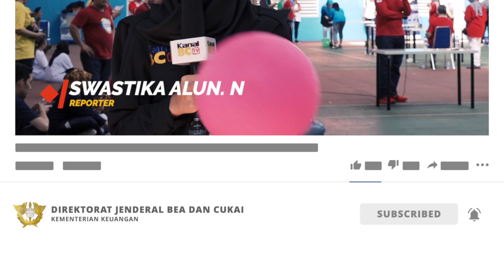BERADU GENGSI !!!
Ajang ini merupakan salah satu event bergengsi yang diadakan secara rutin setiap tahun oleh Indonesia Contact Center Association (ICCA). Diikuti puluhan layanan contact center dari berbagai perusahaan maupun Lembaga pemerintahan di Indonesia, ajang ini dibagi menjadi tiga kategori, yaitu kategori Individual, Korporat, dan teamwork.

Dan kali ini Kanal BC TV berkesempatan untuk menyaksikan langsung persaingan di kategori teamwork.

Masih dalam dalam kategori yang sama, setiap peserta juga berkesempatan menunjukkan kerjasama dan keterampilannya melalui permainan-permaianan dalam lomba Accuracy Team dan Reliable Team